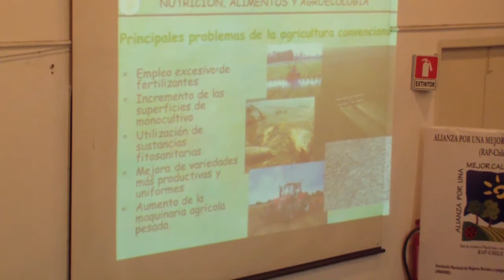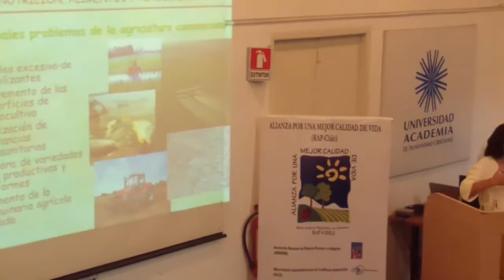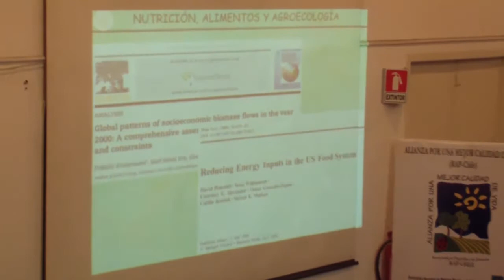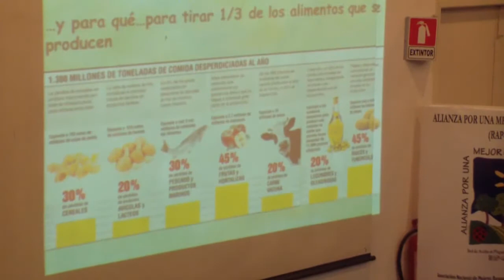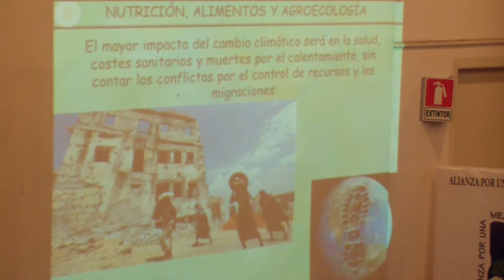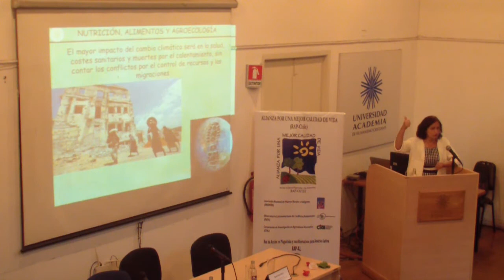¿Por qué es necesario MODELO AGROECOLÓGICO? 👩🏽‍🌾🌱🌾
La Dra. María Dolores Raigón nos hablará sobre por qué es necesario un cambio de modelo de agricultura a uno más agroecológico 👩🏽‍🌾🌱🌾 . Para ello nos hablará sobre historia de la revolución verde y qué impactos e incongruencias ha generado que hoy en día se ve reflejado en los problemas actuales de salud.

Este es un extracto de la Charla de la Dra. María Dolores Raigón llamada “Comparación alimentos convencionales versus orgánicos y agroecológicos – María Dolores Raigón”, disponible

Texto: guitarclas Extracción texto del video -
Video: guitarclas -